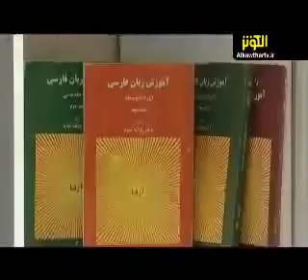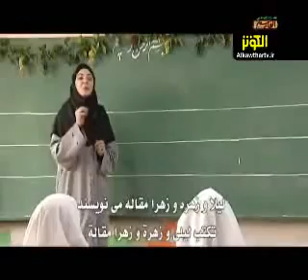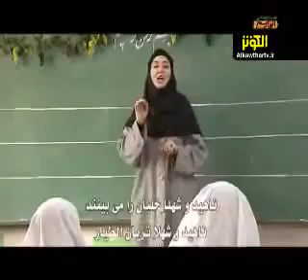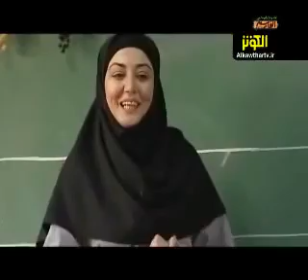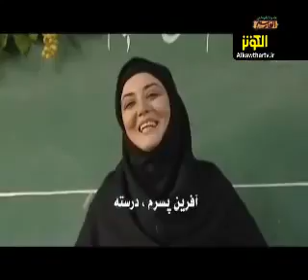الحلقة الخامسة والعشرون من رحلة مع الفارسية - تعلم الفارسية بكل بساطة وبشكل أسرع